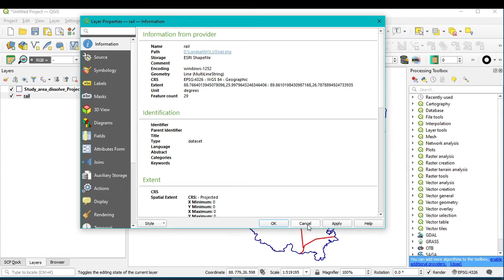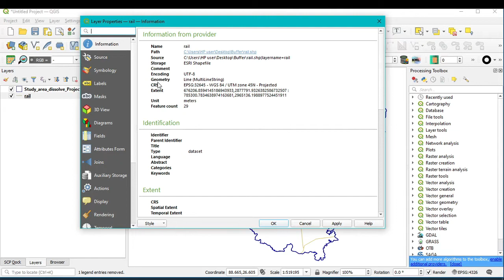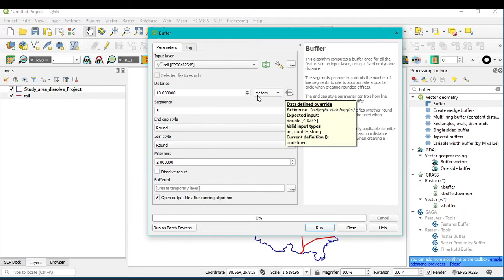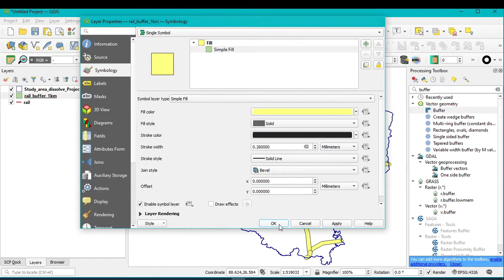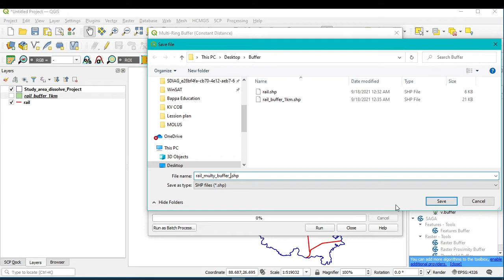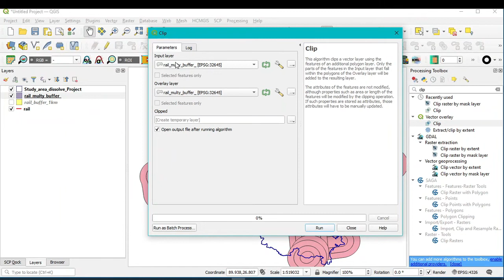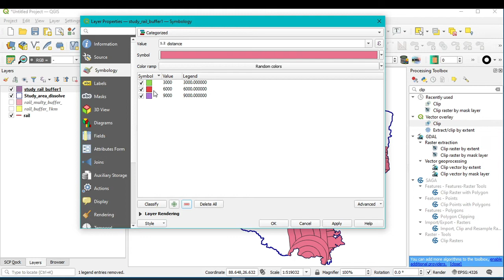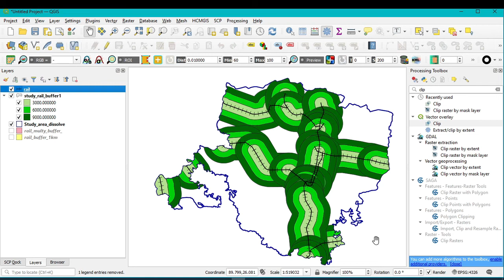How to Create Multiple Buffer Zone in QGIS II কীভাবে একাধিক বাফার জোন তৈরি করবেন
In geographic information systems (GIS) and spatial analysis, buffer analysis is the determination of a zone around a geographic feature containing locations that are within a specified distance of that feature, the buffer zone[1]. A buffer is likely the most commonly used tool within the proximity analysis methods [2].

This video provide you the process of How to Create line Buffer Zone in QGIS. Multiple ring buffer is a important Gis technique for analysis of different planning and development processes.

References:
1. de Smith, Michael J.; Goodchild, Michael F.; Longley, Paul A. (2018). "4.4.5 Buffering". Geospatial Analysis: A Comprehensive Guide to Principles, Techniques, and Software Tools (6th ed.).
 2. Wade, T. and Smmer, S. eds. A to Z GIS